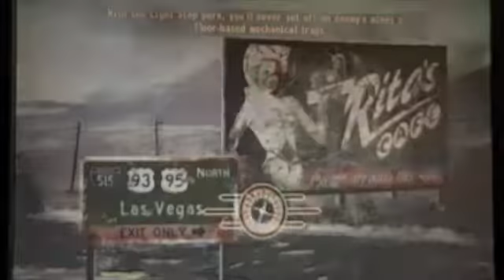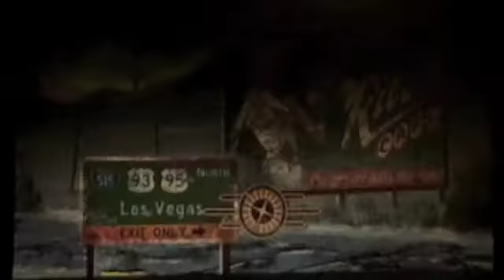Let's Play Fallout New Vegas Part 9